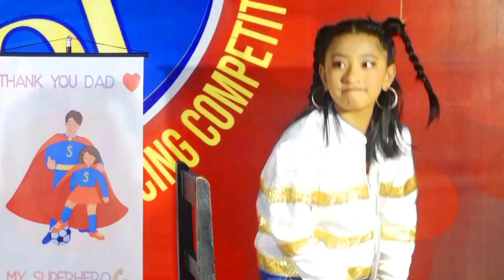Brisha Shrestha ll Perfect Idol ll Top 20 ll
Perfect Media Academy
Kathmandu , Nepal